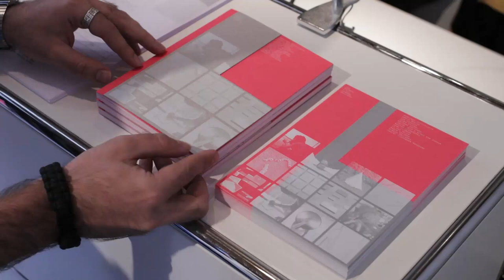Pere Llobera, 11a Biennal d'Art Leandre Cristòfol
Pere Llobera comenta una de les seves peces de l'11a Biennal d'Art Leandre Cristòfol.
Una mostra comissariada per Cèlia del Diego, David Armengol i Julia Morandeira en la què hi participen  Mercedes Azpilicueta, David Bestué, Lúa Coderch, Joana Escoval, Ariadna Guiteras, Iratxe Jaio & Klaas van Gorkum, Martin Llavaneras, Pere Llobera, La Más Bella, María Salgado, Mireia Sallarès i Daniel Steegmann Mangrané.